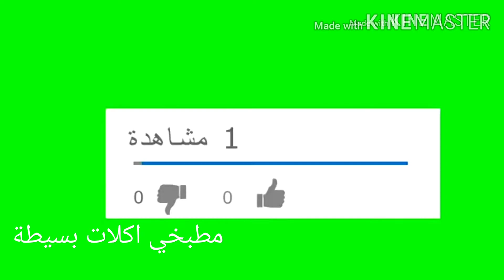طريقة كانتون الفراخ الصينية-سويت اند ساور بطعم روعة زي المحلات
كانتون الفراخ الصيني بطريقة سهلة وزي بتاعة المحلات لازم تجربوها خطييرة